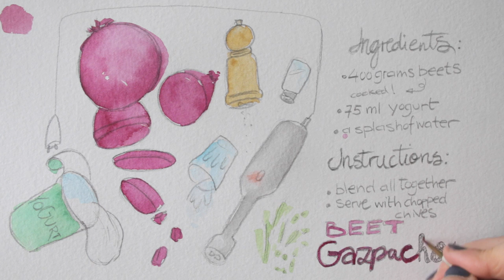Draw Tip Tuesday a Recipe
Today I'm doing a quick illustrated recipe.
For that, I will use a pencil, watercolors, a brush and water.

 This Beet gazpacho is the easiest recipe in the world, and very good!
First of all, I will pencil in my recipe.
The beetroots could also be mistaken for onions, but you will see, that will be fixed by adding color later. Instead of writing down, I illustrate that the beets should be cut up. I draw the elements in such a way that it visually indicates what to do. Of course I can add text as well.

With the cord of the hand blender, I create a little frame around the items .
I trace my sketchy lines now. You can do this with a water-resistant ink as well, but today I choose to combine graphite with watercolor. Up to you whichever tools you use.

Then, with the color added, everything will come together. I have this dark pink in my palette that I can use straight, without mixing other colors in. It's a ...
See? perfect beet color.
Now you see what I mean - the color makes up for any inconsistency and nobody will think these are onions anymore!
I color in the rest, just plain an simple and pretty straightforward.

On the right, I left some room for the ingredients, and some instructions. Plus the recipe title of course.

Do you have a simple recipe? Try your hand at illustrating it! If you need some help with it, you could go to my website koosjekoene.nl and join my online workshop on drawing food and illustrating recipes. It starts on Monday, so you'll be right in time!
Maybe I'll see you in class.